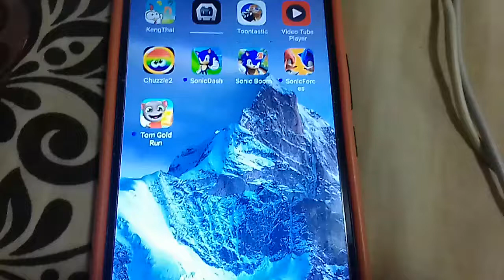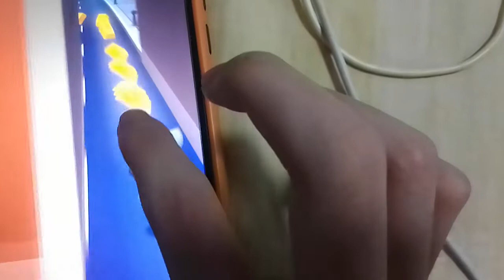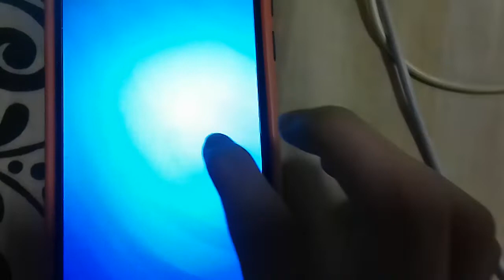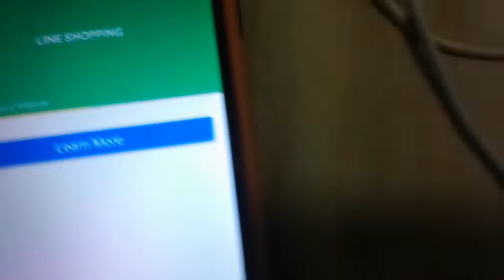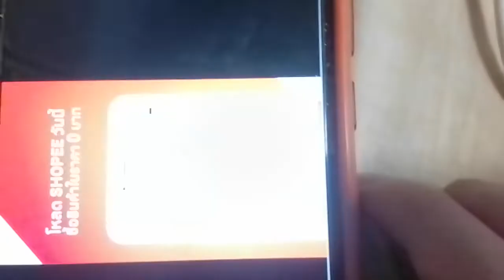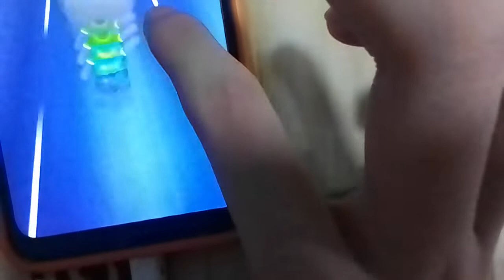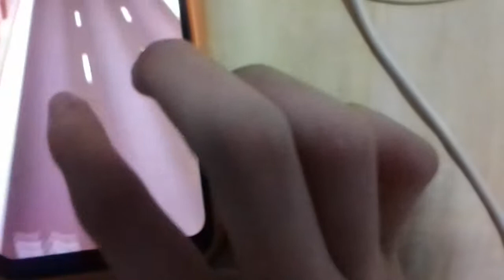Talking Gold Tom Gameplay